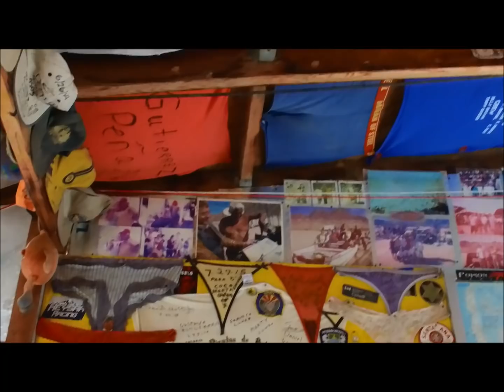Adventuring across the Baja California Peninsula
A more than month long trip all across Baja in 2000 UZJ100 Land Cruiser. This is part one of a three part series covering a nearly five month drive and 15,000 miles to Panama and back in the winter/spring of 2017.